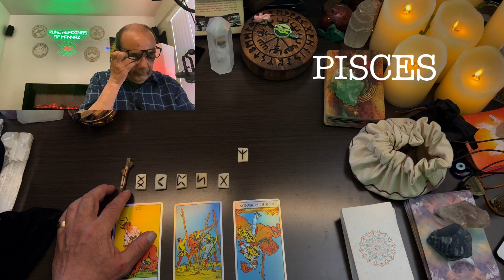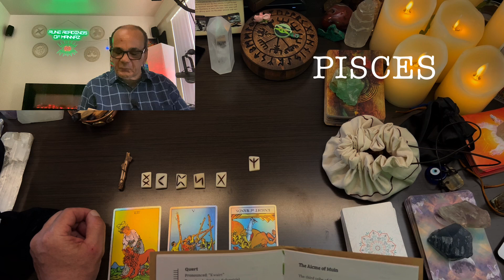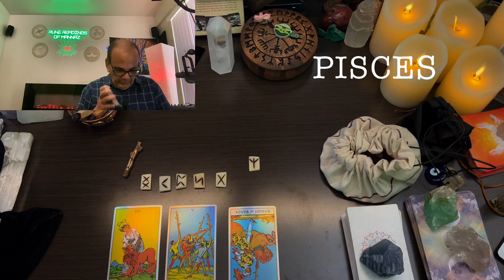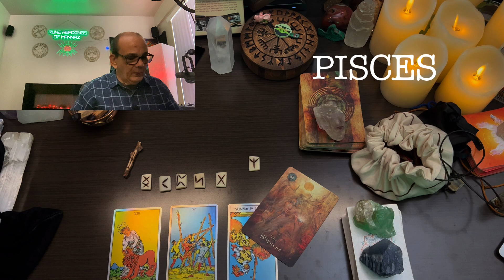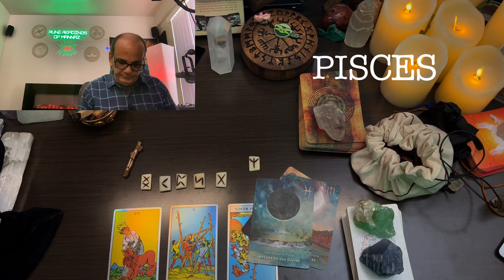PISCES ♓ Very powerful change is about to happen. Things are not what they seem.🌞🎏☺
TAROT READING
RUNE READING